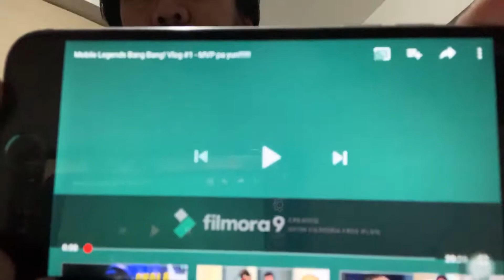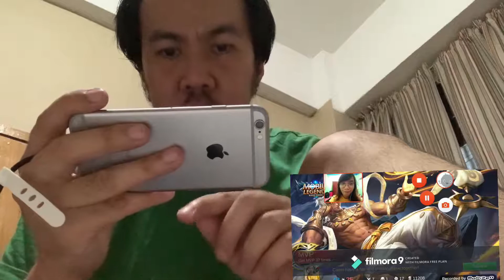Reacting to my friend Miinwoo’s 1st VLog playing ML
Reacting to my friend Miinwoo’s 1st VLog playing ML. Full of dead air... 😂